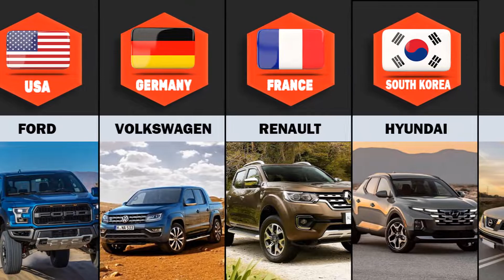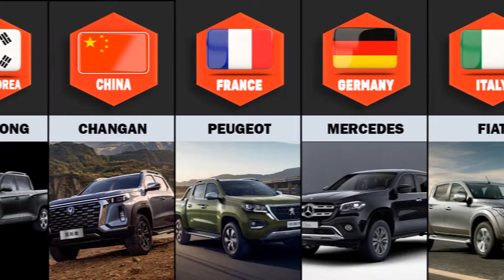Pickup Trucks From Different Countries